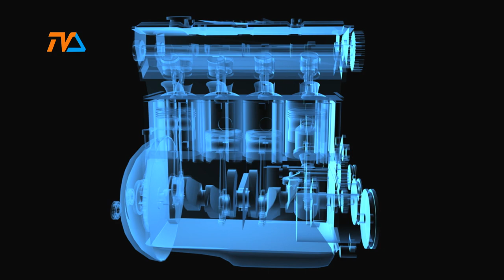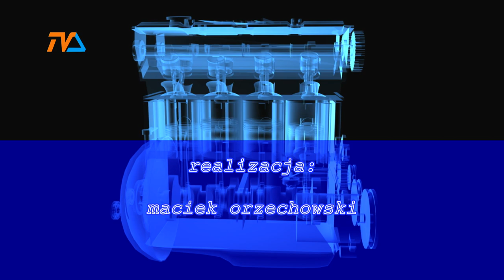(nie tylko) Zza Kółka odc. 12 |TVSUWAŁKI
Panowie się nie zatrzymują, a wręcz przyspieszają!